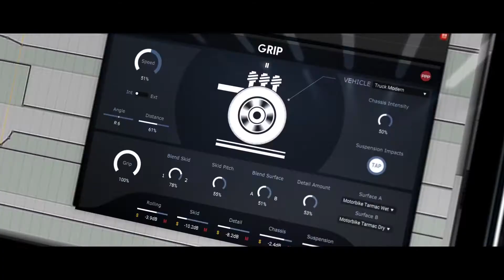Introducing Grip - Car Tyre & Chassis sound design plugin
Introducing GRIP, the in-the-box plug-in to set your motion picture to tyre and chassis sound inside your DAW.

Easily produce, morph, manipulate and stage rolling sounds, skids, suspension impacts and detailed textures in dynamically controllable surface types, perspectives and intensities.